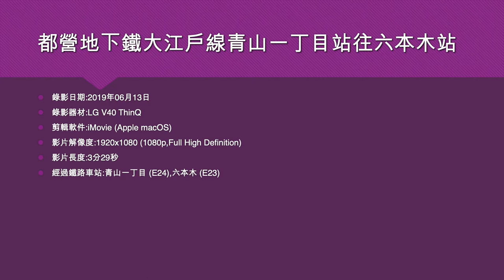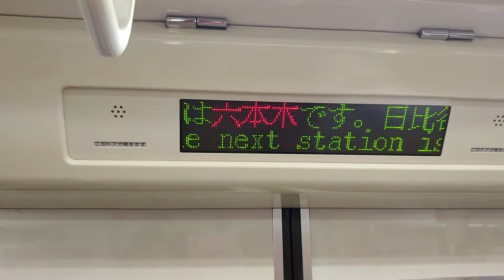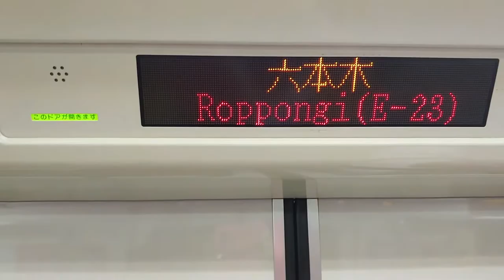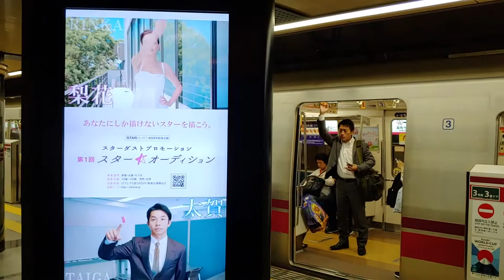都營地下鐵大江戶線青山一丁目站往六本木站 - 2019年06月13日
錄影日期:2019年06月13日
錄影器材:LG V40 ThinQ
剪輯軟件:iMovie (Apple macOS)
影片解像度:1920x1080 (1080p,Full High Definition)
影片長度:3分29秒
經過鐵路車站:青山一丁目 (E24),六本木 (E23)